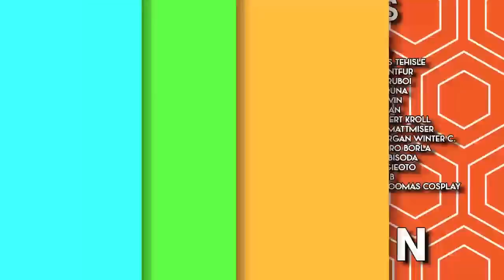Steven Universe Returns On Labor Day?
Will Steven Universe Season 5 be making a return on Labor Day?